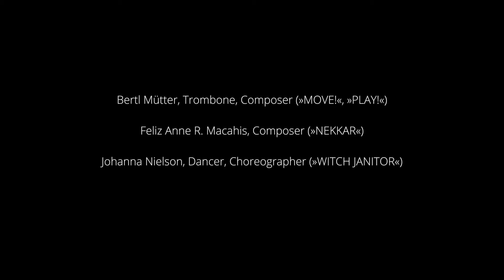LaKT Ensemble presents Coalescence - 8/6/2022 (CHAPTER 2)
8th June 2022:

Bertl Mütter, Trombone, Composer (»MOVE!«, »PLAY!«)
Feliz Anne R. Macahis, Composer (»NEKKAR«)
Johanna Nielson, Dancer, Choreographer (»WITCH JANITOR«)

Bailong Dai, Video
Víctor Morató, Editing
Simon Hafner, Sound

Coalescence is a meeting place between composers, dancers-choreographers, musicians - improvisers and audiences.
In each event, three artists are meeting and presenting their work created in a challenging time. Each of them will propose a concept or idea mixing these two disciplines, music and dance, diluting the borders between them and using improvisation to bring it to stage.

Every night we will see different points of view and how each artist is facing this challenge.